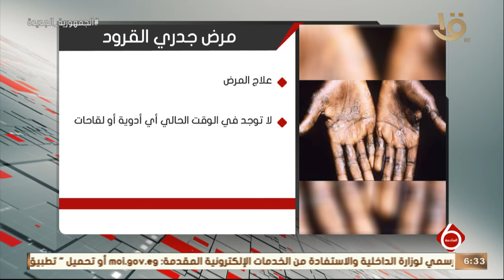نشرة السادسة | أستراليا ترصد حالة عدوى محتملة بجدري القرود لمسافر عائد من أوروبا